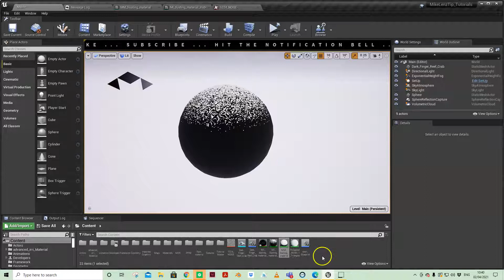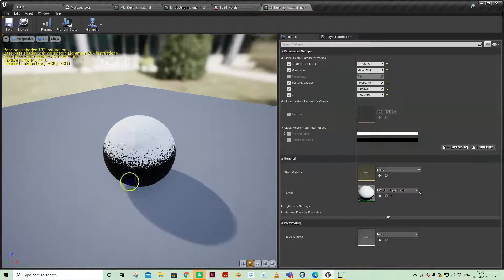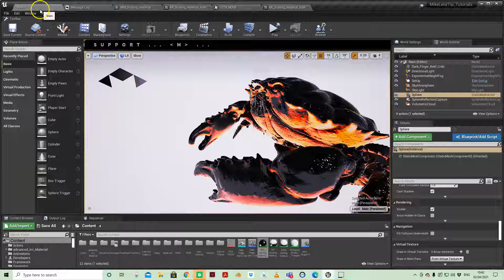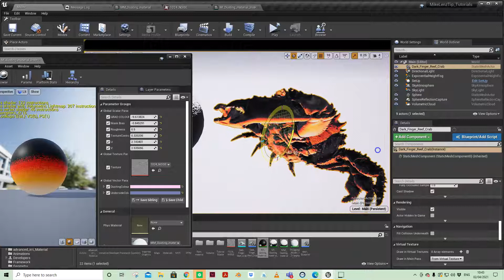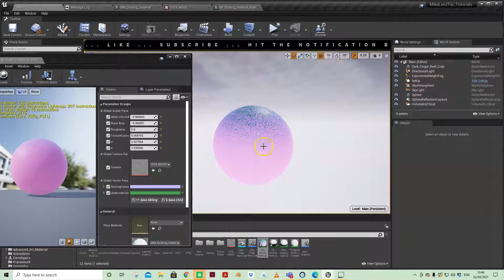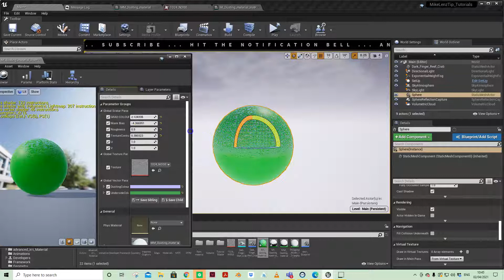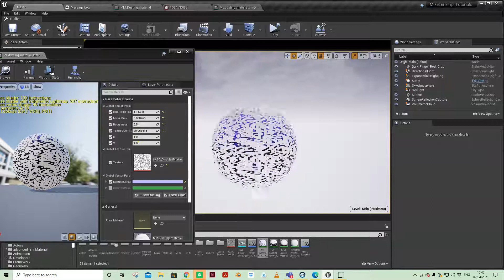DUSTING MATERIAL - HAPPY ACCIDENT - UNREAL ENGINE - UE4 - UE5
Not sure if this is of use to anyone - but thought I would share anyway!